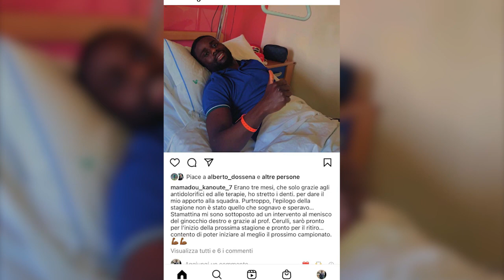Kanoutè si opera: "Sarò pronto per il ritiro e il prossimo campionato"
Il messaggio social dell'attaccante biancoverde